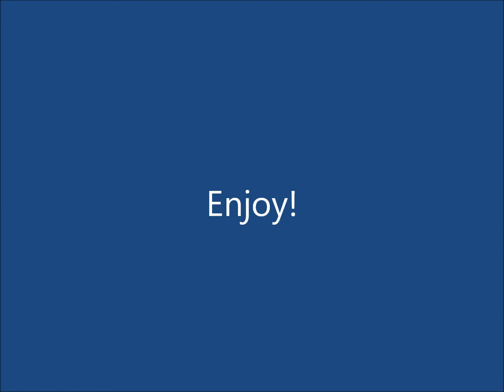Ethan body cam luge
Enjoy! sry for not bleeping out f***, b***, p and f***er